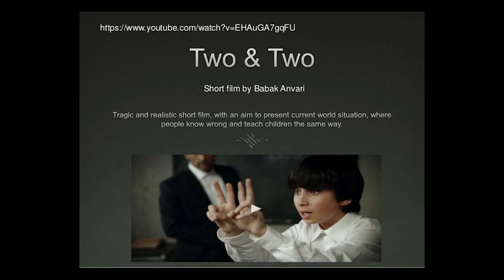Court - Epi 8 - Tumcho Amcho Cinema - Film Appreciation in English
In today’s episode of Vinsan Academy’s Tumcho Amcho Cinema, we feature Chaitanya Tamhane’s directorial debut and the winner of several awards including the National Film Award for the Best Feature Film - Court.
Watch Deepa Moghe in this English episode of Tumcho Amcho Cinema as she explains the nuances of the film that takes a pointed look at the judicial and some of the social systems in India.